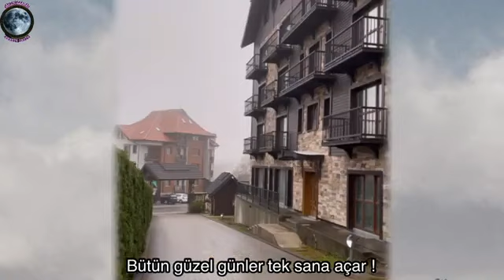ミ[💜]ミ CUMHURBAŞKANI'NIN OĞLU TUNCER ÇİFTÇİ'YE KILIÇ HEDİYE ETTİ ミ[💜]ミ